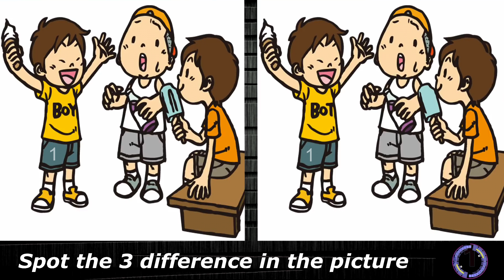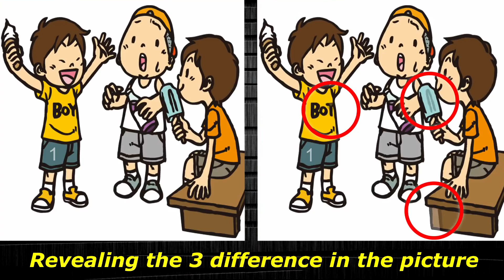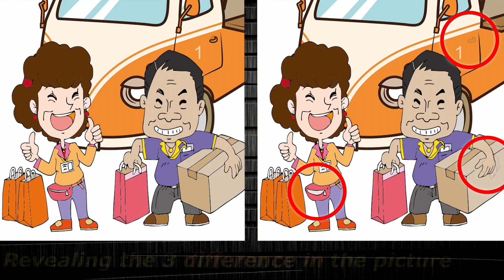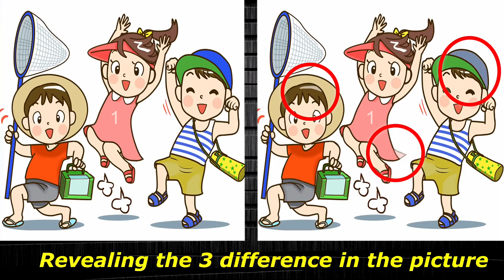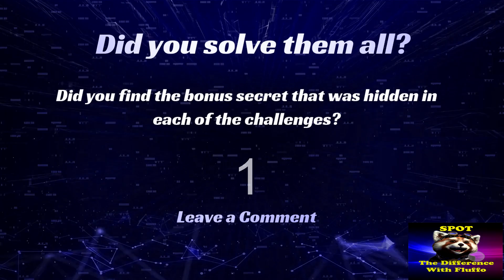Spot/Find the difference/puzzle - Have a healthy brain and grow its potential - Dementia prevention